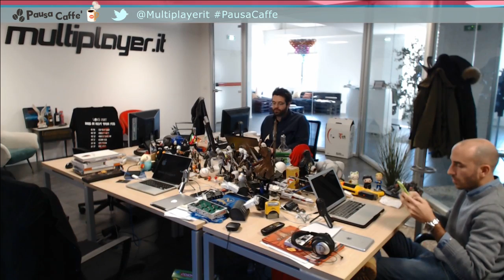Pausa Caffè - 26 gennaio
La redazione di Multiplayer.it chiacchiera dal vivo dei principali fatti del giorno e dei videogiochi del momento, interagendo per tutto il tempo con gli ascoltatori. Non mancano momenti di puro delirio con fatti personali e momenti di vita vissuta.